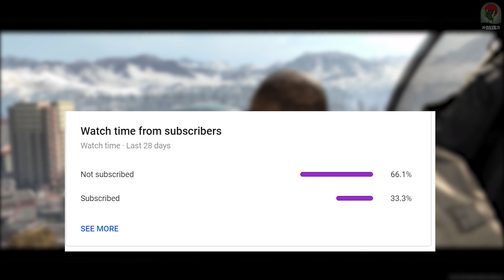NEW BLUE KEYCARD EASTER EGG in Call of Duty WARZONE! (Season 5 Easter Eggs)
Call of Duty Warzone Season 5 Easter Eggs - including the Stadium Easter Egg with Blue Keycards!

Call of Duty Modern Warfare Season 5 brings many new things to the game. Season 5 also brings many new Easter Eggs to Warzone. Including Blue Access Cards for a Stadium Easter Egg, Red Access Cards for Bunker Easter Eggs, and new Keypad Easter Eggs dotted everywhere. There is A LOT going in Verdansk right now! This video shows you the Warzone Stadium Easter Egg, Warzone Blue Access Cards, Warzone Blue Key Cards, Warzone Red Access Cards, Warzone Red Keycards, Warzone Season 5 Easter Eggs, Warzone Season 5 Secrets & More!

If you enjoyed the video & want to see more Call of Duty Zombies, press that Like button!